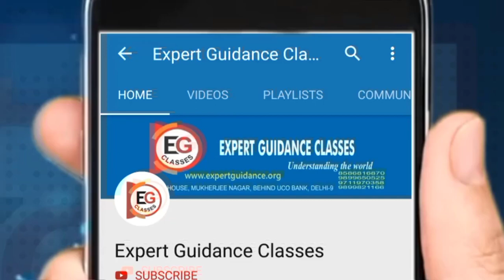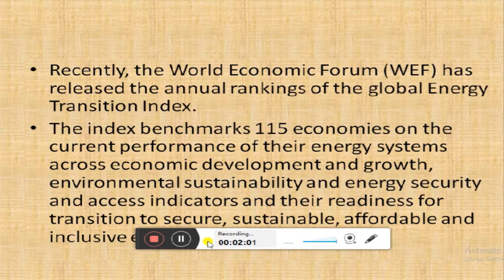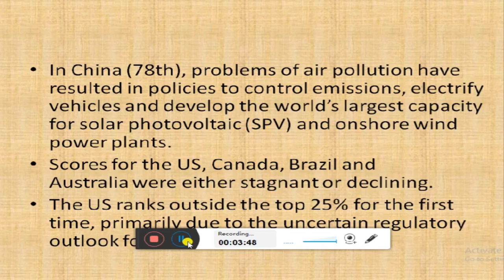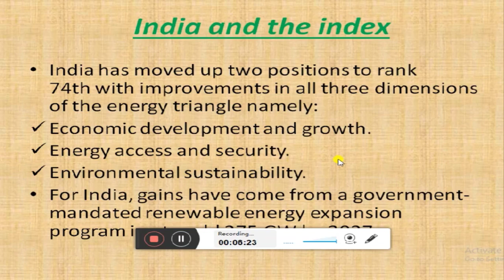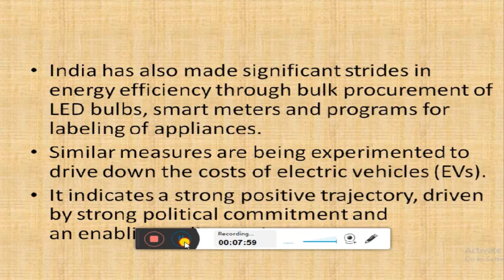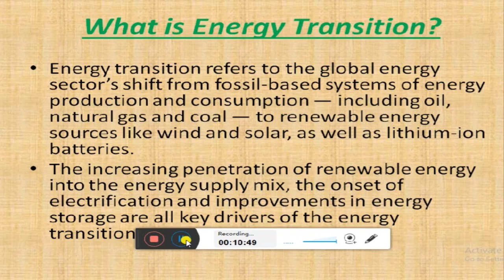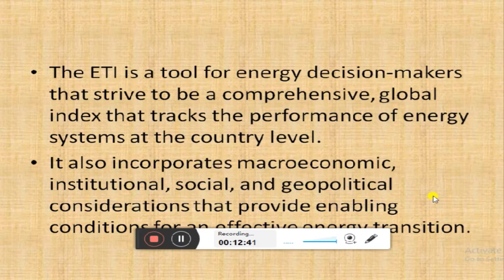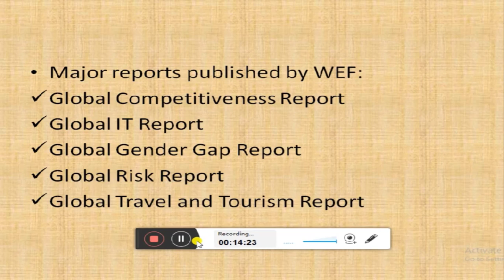एनर्जी ट्रांजीशन इंडेक्स-वर्ड इकोनामिक फोरम || Energy Transition Index - World Economic Forum